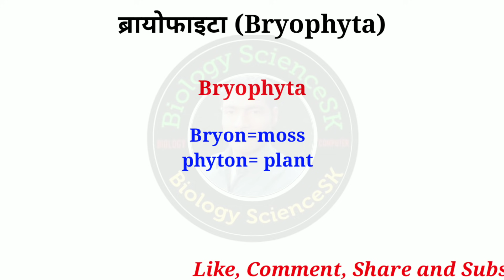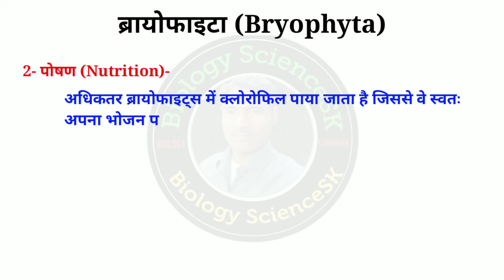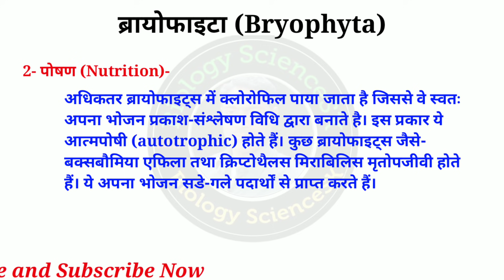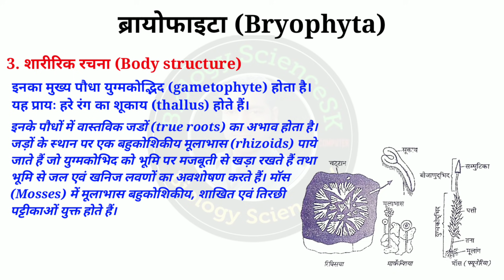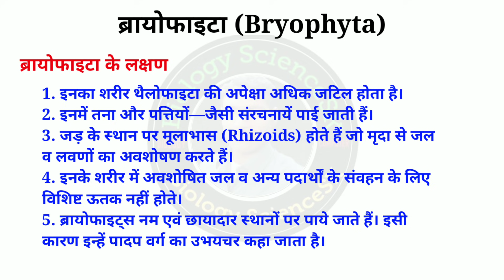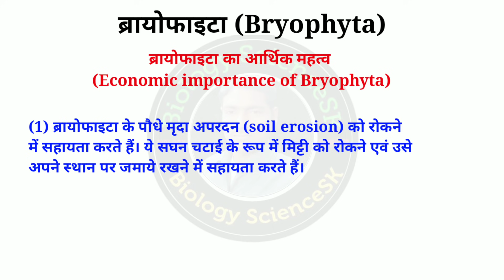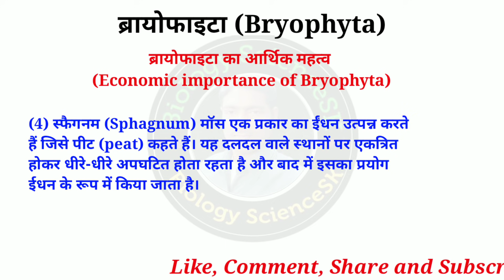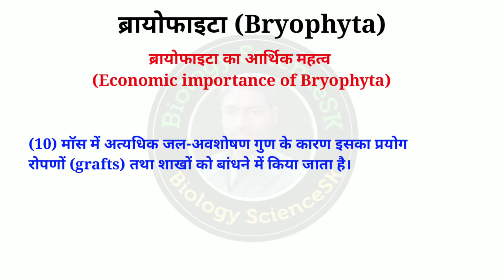Bryophyta(ब्रायोफाइटा), लक्षण और आर्थिक महत्व, Economic importance of Bryophyta, Biology in hindi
Hello friends
In this video I have told about Bryophyta. Is video me maine Bryophyta ka आवास (Habitat), ब्रायोफाइटा me पोषण (Nutrition),  ब्रायोफाइटा ki शारीरिक रचना (Body structure),  ब्रायोफाइटा के लक्षण aur ब्रायोफाइटा का आर्थिक महत्व (Economic importance of Bryophyta) bataya hai. puri jankari ke liye video dekhiye.